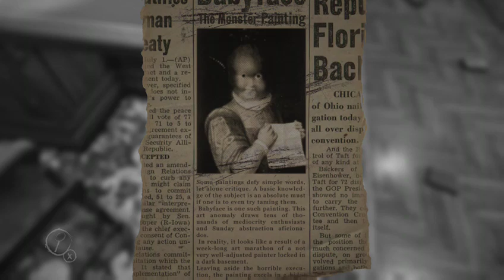Playing games on xbox sometimes with friends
Pt1 of 2 next part of scary game layers of fear -- Watch live